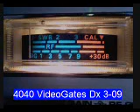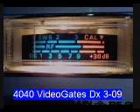SuperChicken 3-5-09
SuperChicken & stickman my local